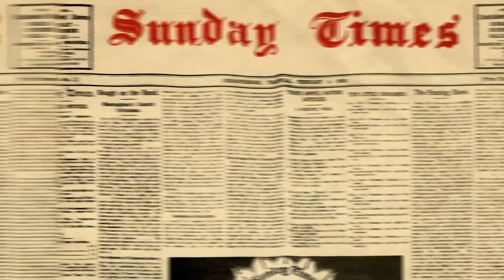Haunting, heart-breaking visuals from looted R1.5bn mall in Soweto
TimesLIVE joined Lesley Nkuna, shareholder of Jabulani mall in Soweto, on a walk through the destruction left behind by looters who cleaned the R1.5bn building out during a week of civil unrest in South Africa which president Cyril Ramaphosa has said was part of a failed insurrection.